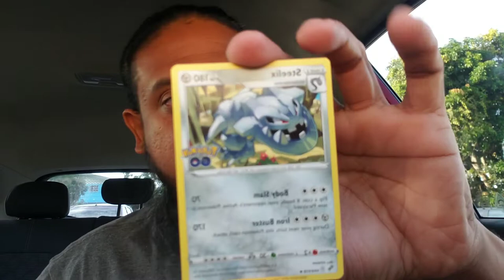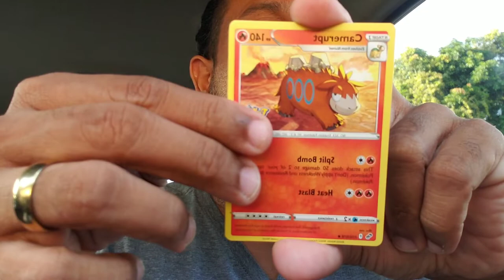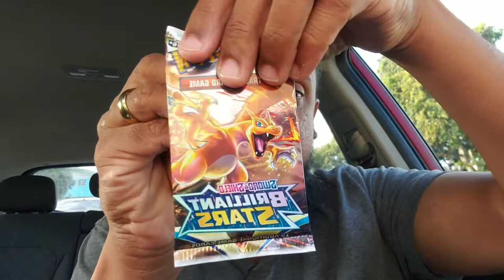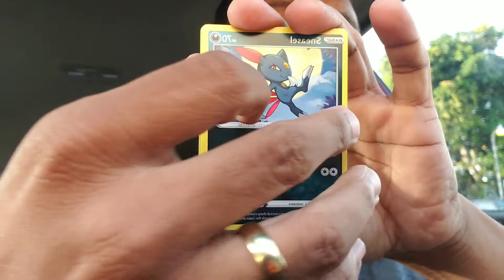100 Days of Christmas with Carib Boy | Day 1 | Pokemon Cards Opening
Hey Carib Boys and Girls. Come join me in my personal challenge of making 100 videos in 100 days in my "100 Days of Christmas with Carib Boy"

Also tune in to every video leading up to Christmas Day for free giveaways and fun events.